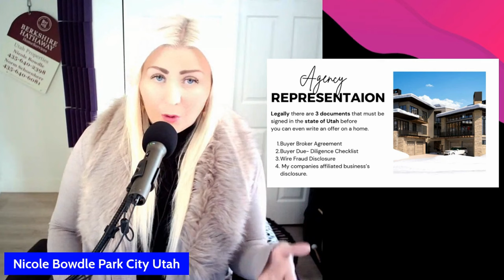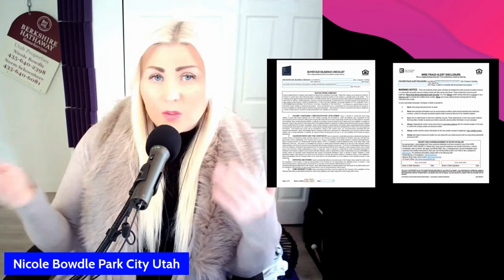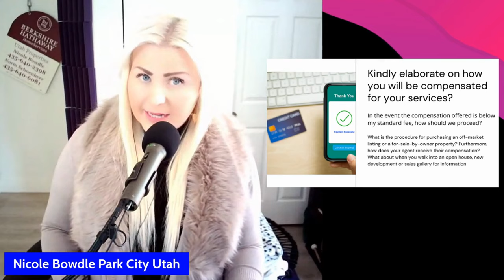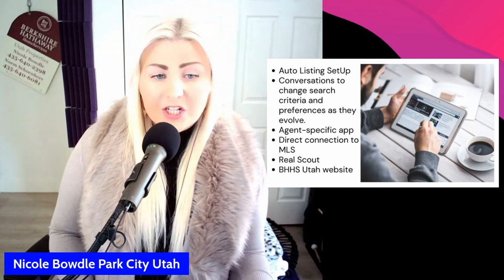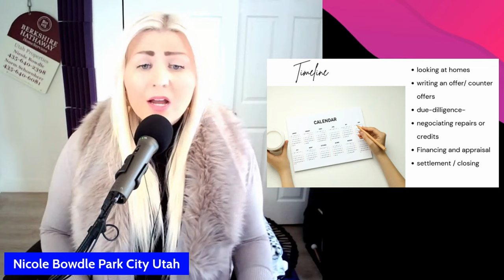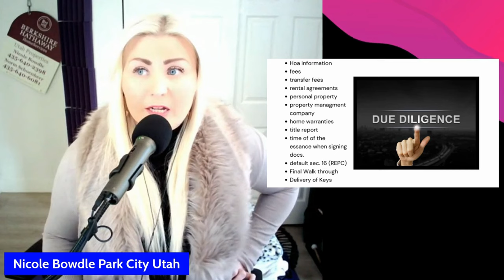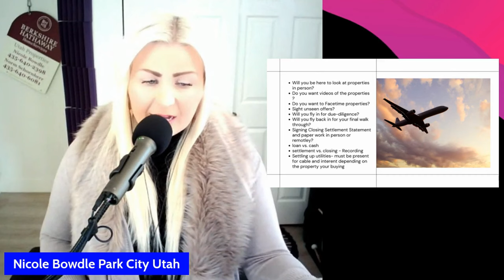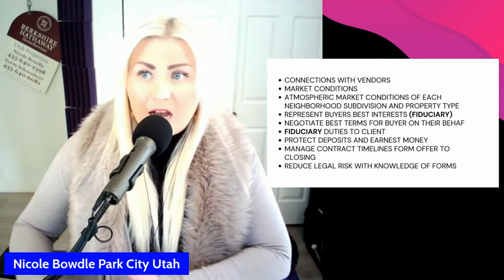Detailed Home Buying Process: 8 Things to Consider Before Hiring Me as your Park City Realtor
The Ultimate Guide and Detailed Process to buying a home in Park City Utah. (FAQ)
In this video, I want to share with you some things to think about before buying real estate in Park City Utah. One of the first steps is picking and hiring an agent to represent you. There are a lot of things to consider when it comes to hiring a real estate agent, and I want to make sure I cover all the bases before you make your decision. I want you to feel confident about your decision to hire me, and I hope this video can help you do just that.

Chapters:
0:00 #1: Process for Buying a Home in Utah (Utah Law Requires 3 Documents to be signed before you can even write an offer on a home with a realtor)
9:41 How am I compensated for my services?  $$$
14:36 What is the procedure when you walk into an open house, tour a new development or go into a model home  or sales gallery without me present?
17:35 Search Platforms and Technology
18:30 Financing Process
19:38 Process for Cash Buyers and requirements
20:46 Timeline of Events Contract Process and Deadlines
28:00 Due-Diligence
30:23 Current Market Conditions and Offers
33:35 Out of State Home Buying Process
39:00 Buying a Resale vs. New Construction
40:48 Buyer Agent Services
46:12 What happens if.
I am out of town or on Vacation
When you call the listing agent directly
When you have a property to sell first
You only gave me 3 days notice before you fly into town
You walk into an open house, new development , sales gallery, builders model home without me.
When we don't have a buyer broker agreement signed and you send me 10 Zillow listing you want to see at 8:00pm on a Saturday Night.
When you want  to write an offer but you have no proof of funds or pre- approval letter.
( I need to vet you to make sure you are in fact qualified to buy what you want to look at)
You have written an offer with another agent within the last year.

I am here for you when you are ready!

P.S
Here are 3 Ways I can help you in the meantime.

1.  📧 Sign up to receive the latest Park City Housing Market Update Report👉🏻

2.